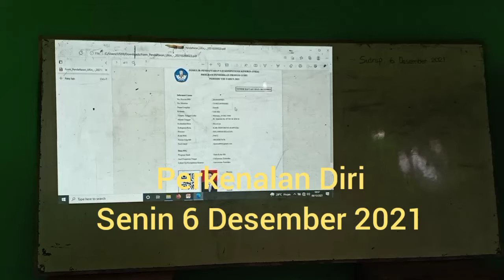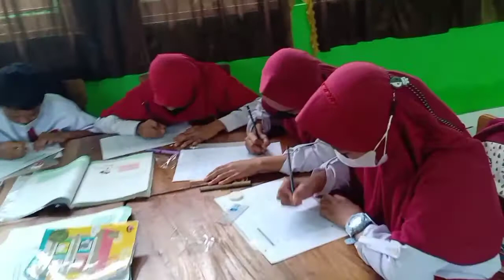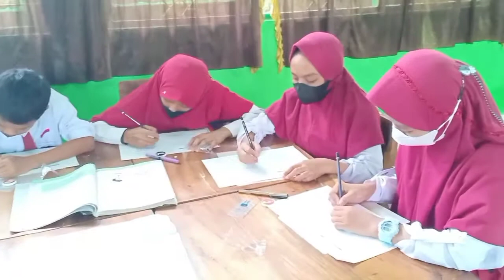Video Ukin Pembelajaran